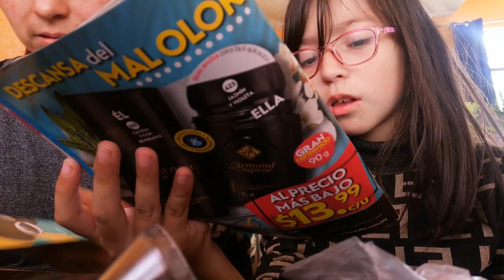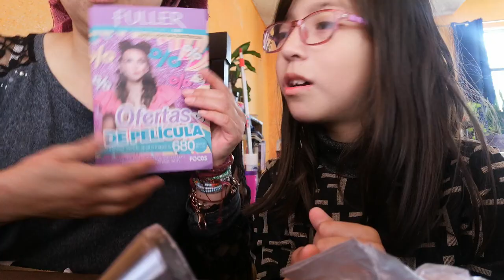Unboxing/pedido Fuller c3 México 2023